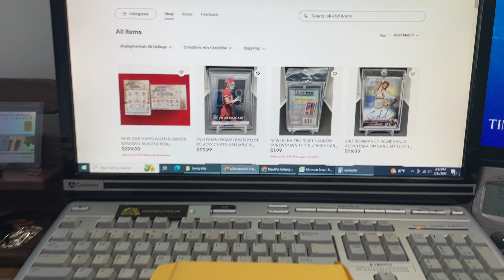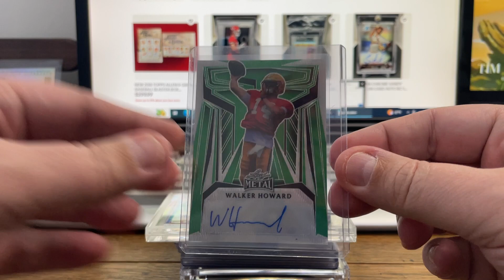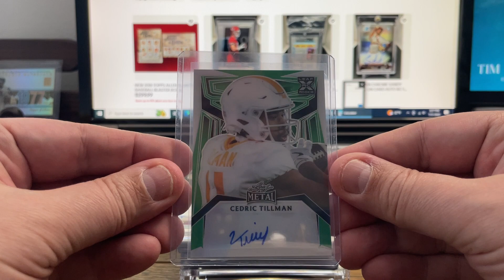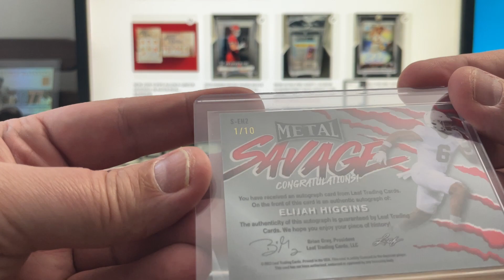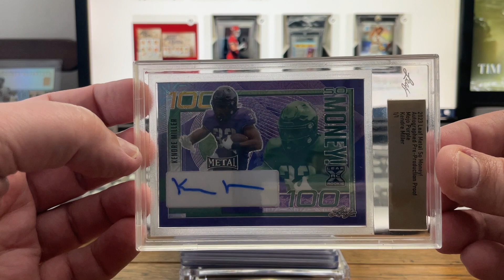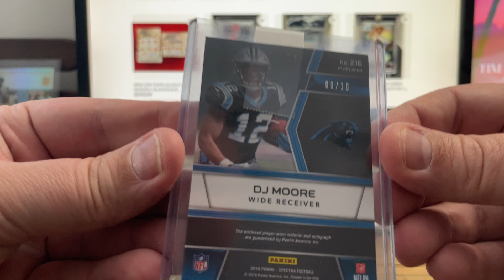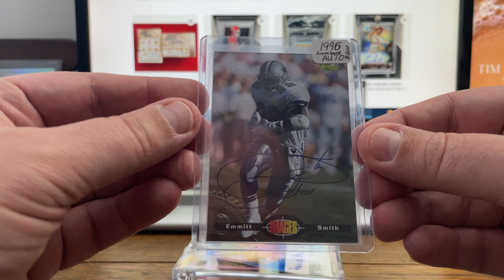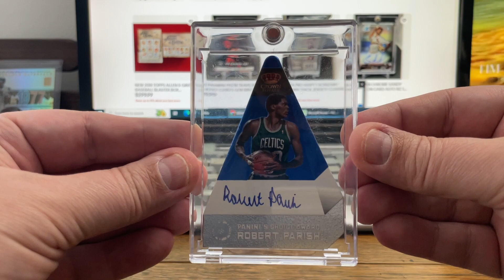Mail Day: Classics Metal Spectra Absolute National Treasures Crown Royale RPA Autograph Sports Cards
Let me know what you think of today's mail day cards?

Let me know by commenting or sending a message if you're interested in any of these cards or you may find them on eBay.

eBay Seller ID:  silverfieldstoo